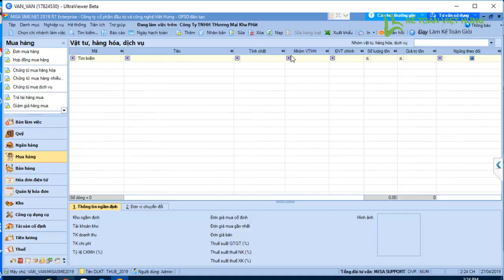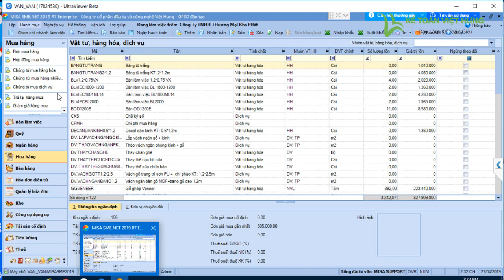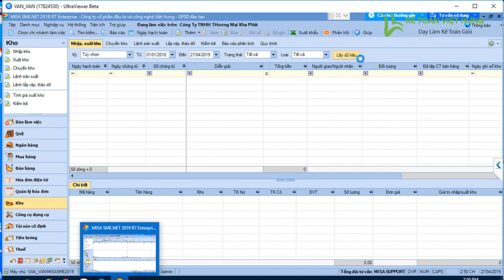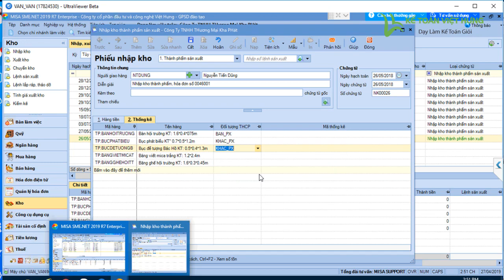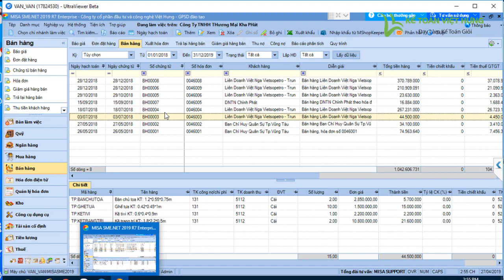Cách tính giá thành sản phẩm sản xuất trong công ty nội thất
Cách tính giá thành sản phẩm sản xuất trong công ty nội thất dựa trên giá thành, các loại chi phí liên quan đến công ty sản xuất nội thất

- Hoàn tiền: 100% nếu không hài lòng.
- Thời gian học: Vô cùng linh hoạt từ 8h30 - 23h00.
- Số buổi học: Không giới hạn.
- Giáo trình động: Cập nhật liên tục trên website.
- Chứng từ sống: Thật 100%.
- Giáo viên: 100% kinh nghiệm trên 3 năm.
- Hỗ trợ miễn phí: trọn đời.

1. Các khóa học KẾ TOÁN DOANH NGHIỆP

2. Các khóa học KẾ TOÁN HÀNH CHÍNH SỰ NGHIỆP

3. Các khóa học LÝ THUYẾT KẾ TOÁN

4. Các khóa học KẾ TOÁN THUẾ

5. Các khóa học KẾ TOÁN TỔNG HỢP

6. Các khóa học KẾ TOÁN QUẢN TRỊ